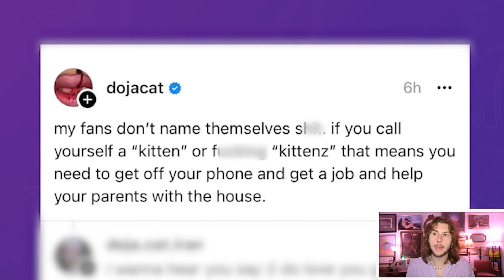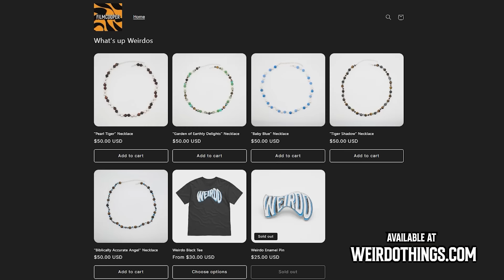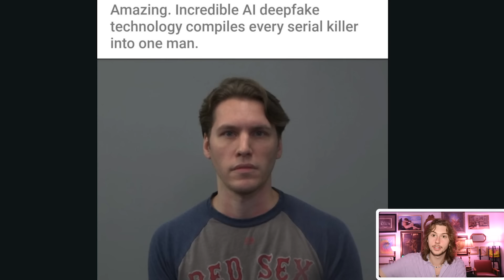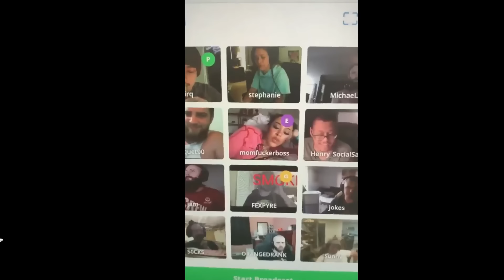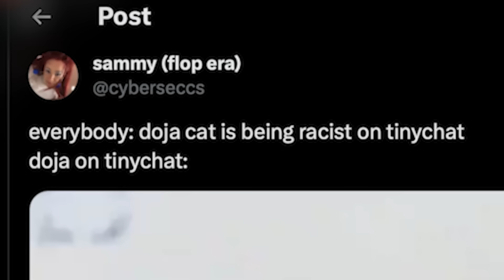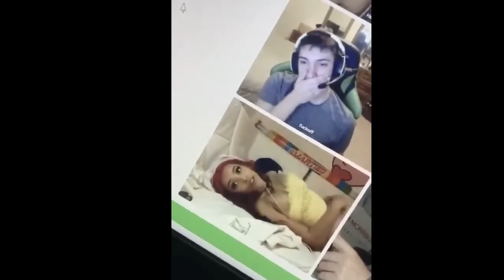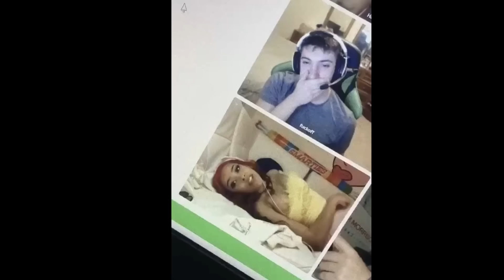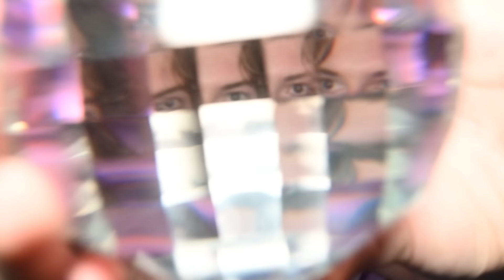Doja Cat's Problematic Ties with Incel Culture